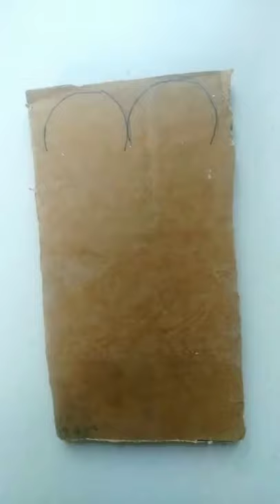phone stand for online class